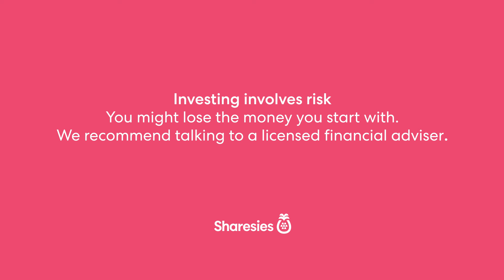Investor v 1st home buyer—who’s winning?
Navigating the twists and turns of the property market continues to be quite a ride.

Independent economist Tony Alexander takes us through the drivers of the market trends in early 2024.

You’ll hear why Tony thinks the Reserve Bank won’t be raising or easing interest rates later this month, and why he’s extended his prediction on the window that  first-home buyers have.

This episode has everything from prices, geographic differences, changes to lending, and the predominance of townhouses…ooh and what about holiday homes?